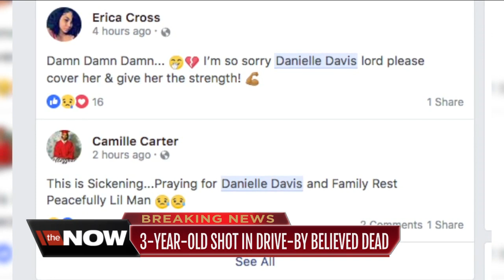Mother of 3-year-old shot in drive-by says home was set on fire overnight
Danielle Davis, the mother of the 3-year-old boy who was shot in a drive-by in River Rouge on Sunday, tells 7 Action News that her home was set on fire early Monday morning.